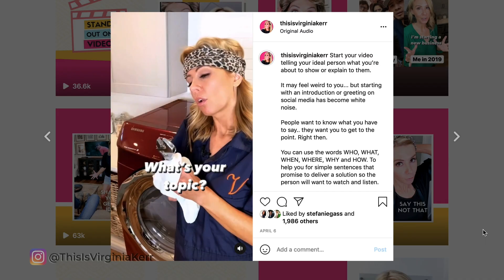Stand Out, Become Unforgettable, and GET MORE VIEWS all with Storytelling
If you want your video content to help you stand out and make money- you need to learn how to use them to connect with people

In today's video, I'm showing you how to combine your expert advice with your real-life experiences. I’ll show you how to stand out on social media and how to tell stories that connect with your audience so you become unforgettable, and get more views!

//LEARN ABOUT MY COURSE
OR JOIN THIS IS VIDEO SCHOOL

//TIMESTAMPS
00:00 Intro
00:17 My Story
3:25 Breaking Down the Strategy
4:25 Recap

✅ SMALL RING LIGHT
✅ BOYA LAV MICROPHONE
✅ NEEWER RING LIGHT PHONE HOLDER
✅ NEEWER RING LIGHT
✅ WIRELESS GO MIC
✅ DIVA SUPERNOVA RING LIGHT
✅ MY CAMERA
✅ LED LIGHTS
✅ SOFTBOX LIGHTING KIT

ECNLCKJNX0VMVN8P and XIJA1X6BPWBZRZ7K